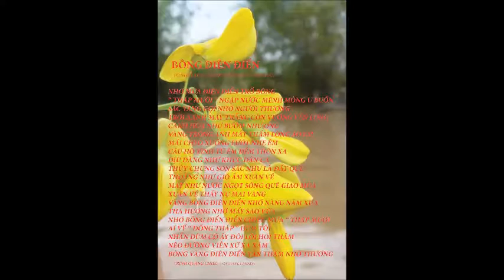THÚ ĐAU THƯƠNG - FRANCIS VILLEME - KIM LUONG.